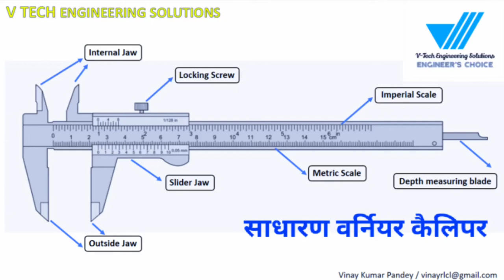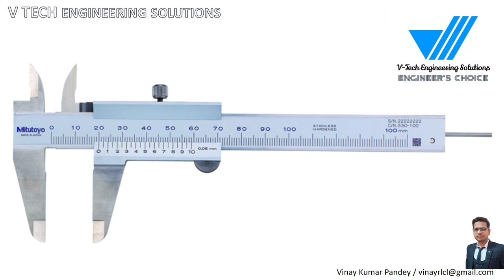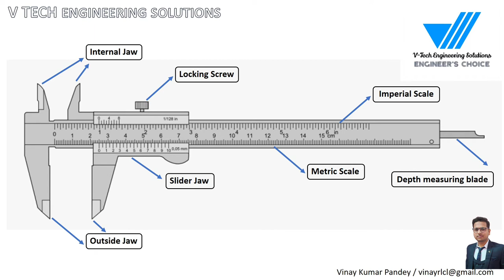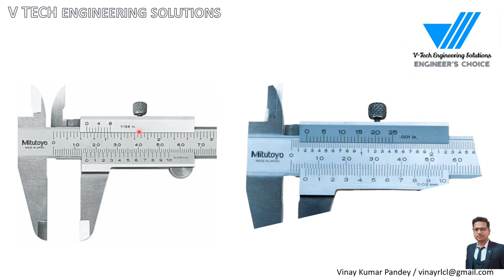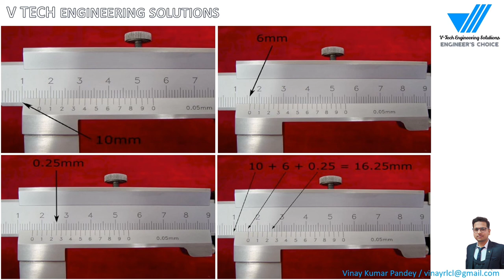Vernier Caliper | Ordinary Vernier Caliper | वर्नियर कैलिपर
1) Playlist Name : SolidWorks 2021
In this playlist I will keep posting complete SolidWorks 2021 tutorials video from basics to advance level.

3) Playlist Name : AutoCAD 2022
In this playlist I will keep posting complete AutoCAD 2022 tutorials video from basics to advance level.

4) Playlist Name : Material Science / Strength of materials

5) Playlist Name : Mechanical Engineering

6) Playlist Name : Engineering Design
In this playlist I will keep posting Engineering design theoretical and practical videos to related with all engineering branches in terms of Designing.

7) Job & Carrier
In this playlist I will keep posting about carrier of Engineering students and scope of each engineering branches and related vacancies.

Channel Name : V Tech Engineering Solutions
Tutor Name : Vinay Kumar Pandey
Qualification : Polytechnic & Bachelors of Engineering (Mechanical)
Certifications :
CADD: AutoCAD, SolidWorks, CorelDraw & Powershape
CAM : DelCAM, Most2D, AP100, Bysoft7, Trutops.